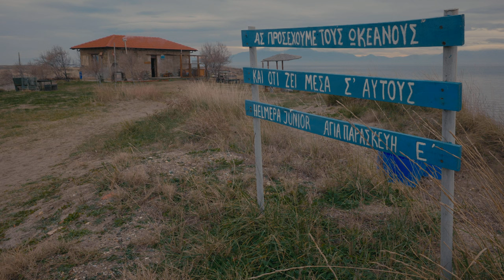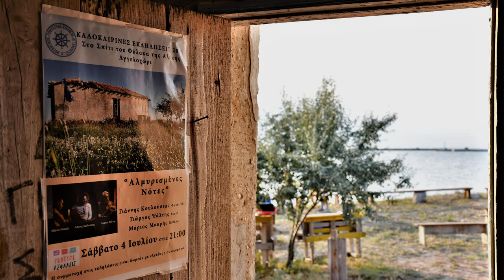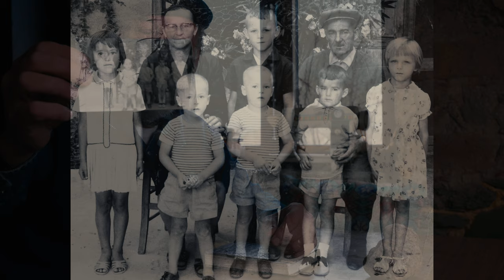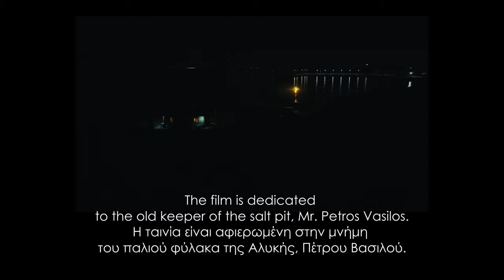Ο Φύλακας της Αλυκής - The Keeper of the Salt Pit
Ο Ευάγγελος ανοικοδομεί το παλιό σπίτι του φύλακα της αλυκής και το μετατρέπει σε χώρο πολιτισμού και συνάντησης ανθρώπων.

Evangelos rebuilds the old house of the keeper of the salt pit and turns it into a place of culture and meeting people.

Official Selection "Chania Film Festival and Chania Film Festival Edu - 2024"
Official Selection "10th Peloponnisos International Doc Film Festival"

Απαγορεύεται η αντιγραφή μέρους ή όλου του έργου.
Copying part or all of the work is prohibited.

2024 - 4K UHD